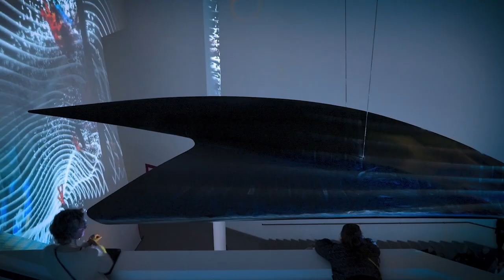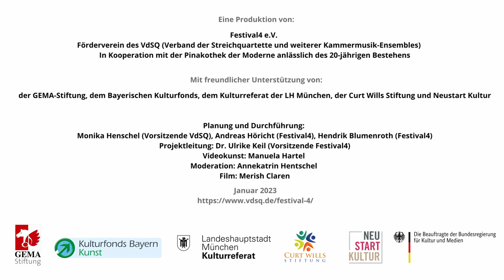MENSCH KLANG – RAUM – MODERNE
Mitschnitt des audio-visuellen Livekonzerts in der Pinakothek der Moderne vom 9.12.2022
Konzept: Sechs renommierte Streichquartette und Videoinstallationen an unterschiedlichen Orten
Ensembles: Asasello Quartett, Diogenes Quartett, Henschel Quartett, Klenke Quartett, Malion Quartett, Modern String Quartet
Musik: Streichquartette von George Crumb, Lisa Streich, Ursula Mamlok, Carolin Shaw, Sergej Newski, Steffen Wick, Jörg Widmann, John Adams und „Bilder einer Ausstellung“ – Framed in Jazz
Videokunst: Manuela Hartel
Moderation: Annekatrin Hentschel, BR
Interviewpartner:innen: Monika Henschel, Manuela Hartel, Peter Hackel
Veranstalter: Festival4 e.V. (Förderverein des VdSQ)
in Kooperation mit der Pinakothek der Moderne anlässlich des 20-jährigen Jubiläums der Pinakothek der Moderne

Der Klangkörper ist die Blaupause der Gesellschaft
Was macht Klangkörper so einzigartig? Wie entsteht aus Musiker:innen ein von Klang erfüllter Mensch-Raum? Wie antworten verschiedene Raumakustiken der Pinakothek der Moderne auf die musikalischen Phänomene? Wie schafft es Videokunst den Blick nach innen zu richten und
kontemplatives Erleben zusammen mit der Musik neu auszuloten, wobei beide Künste ihre Autonomität bewahren?
Durch das konzipierte Zusammenwirken unterschiedlicher Klangkörper von gleich sechs renommierten Streichquartett-Ensembles im Licht der Videokunst von Manuela Hartel erlebte man am 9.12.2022 in der Pinakothek der Moderne München, was 'das Ganze' entstehen lässt, das mehr ist als
die Summe seiner Teile.